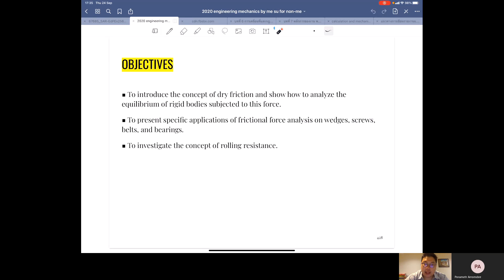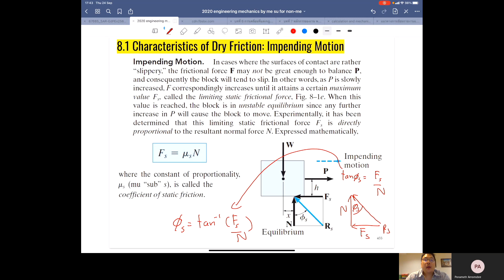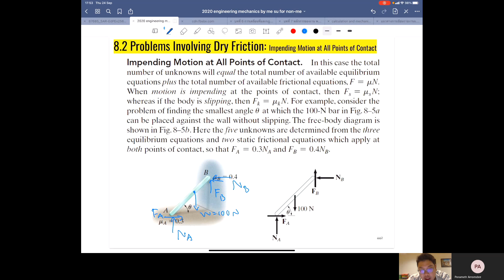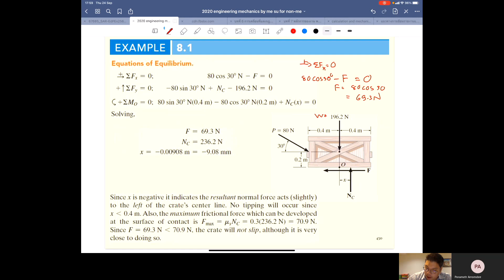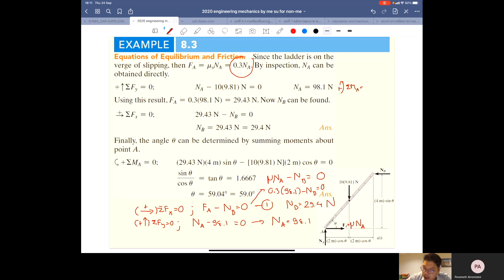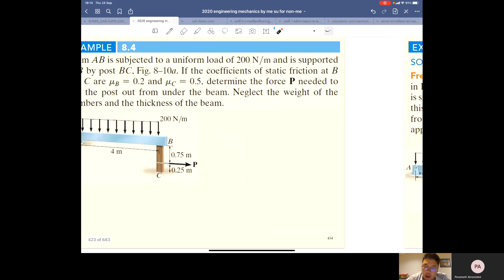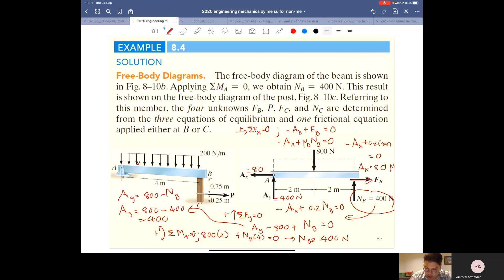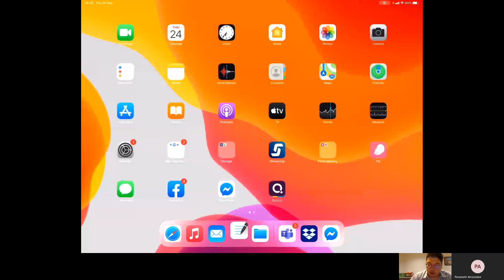Ch8 Friction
Friction